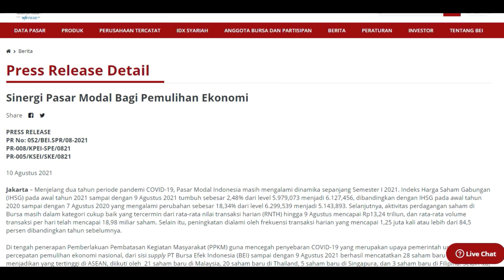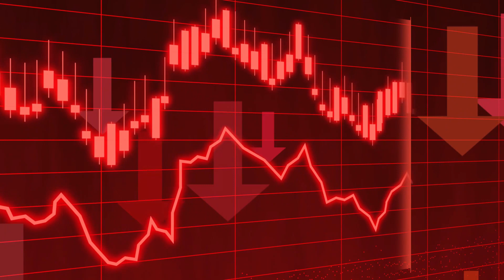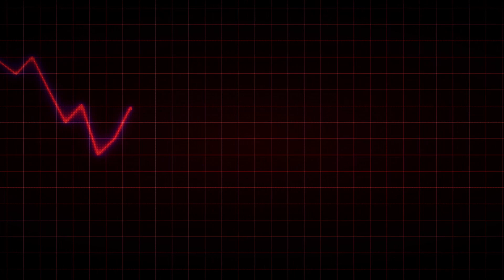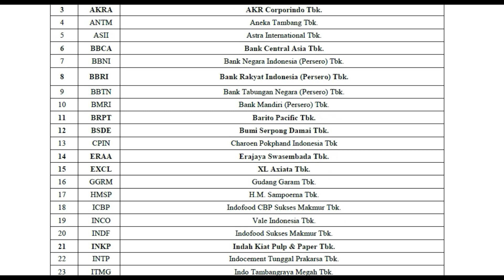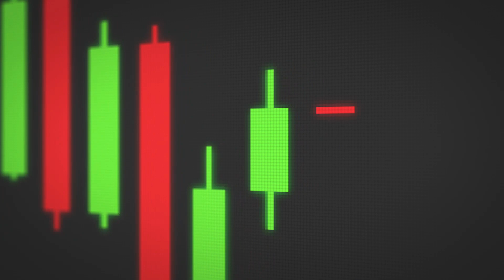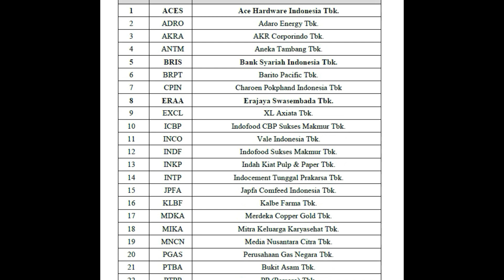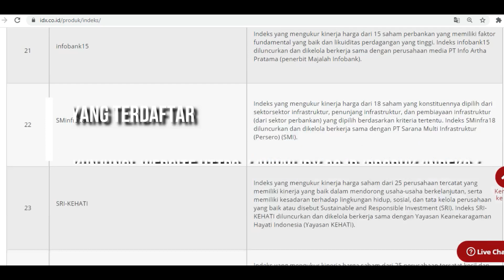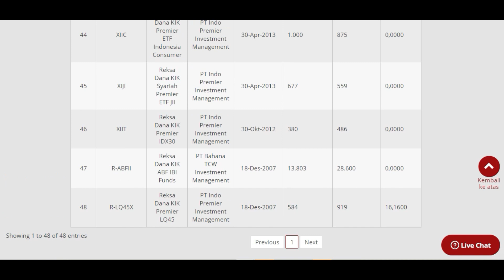Belajar Saham : RUGI DI SAHAM ? PASTI GARA2 INI !! MAKANYA LAKUKAN INI BIAR BERADA DI JALAN YG BENAR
Halo Saham Pemula, Bagaimana Saham Hari Ini ?

Sering sekali banyak pemula yang ingin berinvestasi saham namun masih takut untuk berinvestasi, biasanya pemula juga seringkali ragu apakah saham yang mereka miliki bagus atau tidak, dan masih takut jiika nanntinya saham yang mereka beli tersebut pergerakannya bukan naik malah semakin turun.

Akhirnya ya sembarangan beli, dan ujungnya RUGI di Saham deh, semua penyebabnya pasti gara2 hal2 yg dijelaskan oleh Eva di video ini.

Nah sebenarnya ada beberapa cara yang bisa dilakukan untuk mengurangi resiko dalam investasi saham terutama bagi pemula, lalu apa saja caranya ?
Kuy, mari belajar saham dan perhatikan hal berikut pada video nya yak !! Biar berada di jalan investasi yang benar !!

Tempat Belajar Saham dari Nol

Tahukah kamu jika utk Belajar Saham Pemula di pasar saham, cara belajar saham untuk pemula itu harus kamu pelajari dahulu dan jika memang hendak BELAJAR SAHAM DARI NOL ataupun INVESTASI SAHAM PEMULA DARI NOL , maka di channel Saham Pemula inilah tempatnya untuk memulai pembelajaran Anda untuk menjadi investor atau trader saham sukses indonesia, dan jangan salah bahwa ini bukan tempat utk cara bermain saham, karena kita gak mau main saham tapi bertransaksi saham dengan cara yang benar.

Yuk Nabung Saham !, Nah serial Paham Saham ini akan membantu kamu mengerti dalam waktu sekitar 10 menitan saja utk memahaminya, termasuk belajar saham syariah , karena disini kita akan belajar cara main saham untuk pemula dan bagaimana cara memulai investasi saham dan cara beli saham serta Nabung Saham Pemula .

Silakan koment dan diskusinya yak temans2, kita akan bangun habbits TernakAsset bersama2 dalam 1 komunitas Saham Pemula ini

Jika kamu mau belajar saham lebih lanjut dan bergabung dengan komunitas, silakan hubungi team SahamPemula via whatsapp di